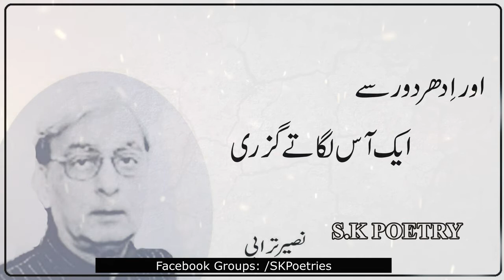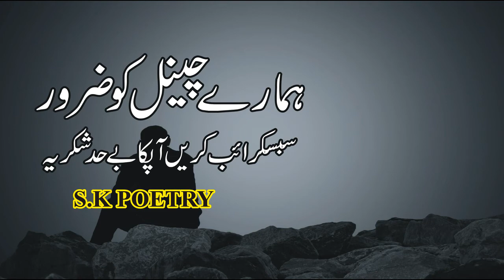Zindagi Khaak Na Thi Khaak Udate Guzri l Naseer Turabi l SK Poetry l Sad Poetry l Sad Ghazal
Aslaim O Alaikam Friends,
I am constantly working hard on making the “SK Poetry Videos” better and more entertaining for you. I need your constant support to get going. I would love to hear from you.

lyrics of sad poetry ghazal,

Tujh say kya kehtay teray pass jo aatay guzri
Din jo guzra toh kisi yaad ki ro main guzra
Shaam aayi toh koi khuwaab dikhatay guzri
Acchay waqton ki tamana main rahi umr-e-rawaan
Waqt aisa tha kay bus naaz uthatay guzri
Zindagi jis kay muqadar main ho khushiyan teri
Ussko aata hai nibhana so nibhatay guzri
Zindagi naam udher hai kisi sarshaari ka
Aur udher door say aik aas lagatay guzri
Raat kya aayi kay tanhaai ki sarghoshi main
Hoo ka aalam th amagar suntay sunatay guzri
Baarha choonk si jaati hai musaafat dil ki
Kis ki awaaz thi yeh kis ko bulatay guzri